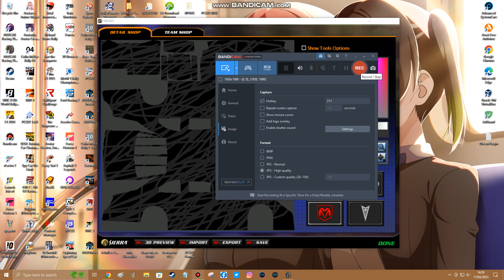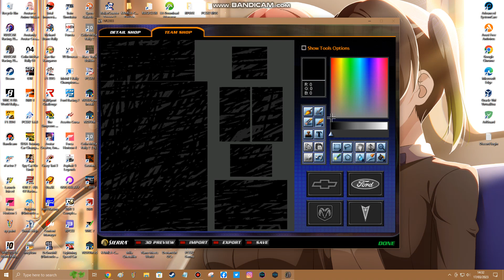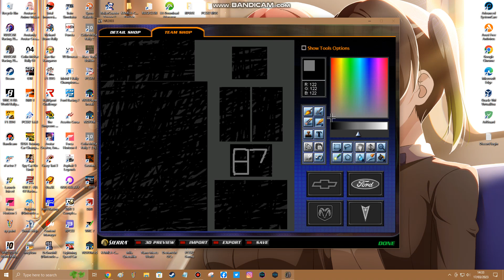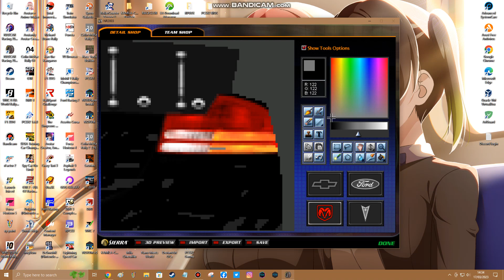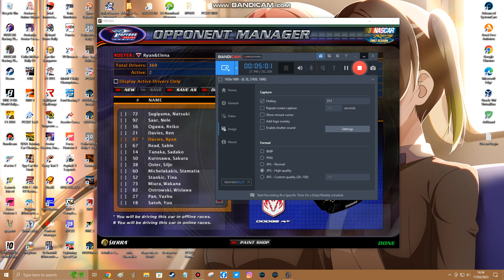NASCAR Racing 2003 Season Part 3